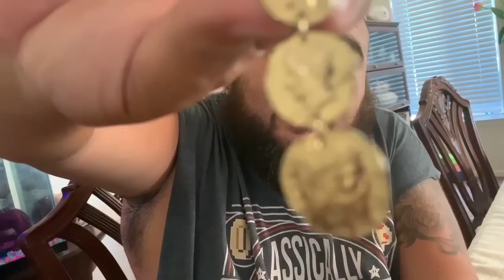I FOUND JEWELRY!!! I BOUGHT AN ABANDONED STORAGE LOCKER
@Alex Rodriguez